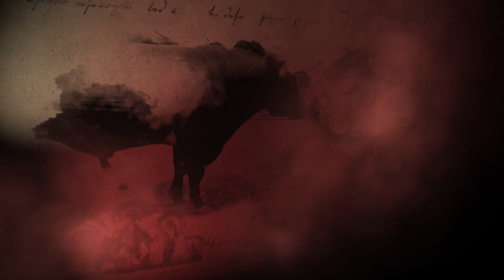Norwegian Red dairy breed - Our story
The history of the Norwegian Red dairy breed from 1935 till 2016. Norwegian farmers have bred for leading fertility and health for over 40 years, producing a cow which is rarely sick, gets pregnant quickly and is profitable for producers. We believe in breeding for better lives, and that a balanced cow is the solution to more sustainable food production.